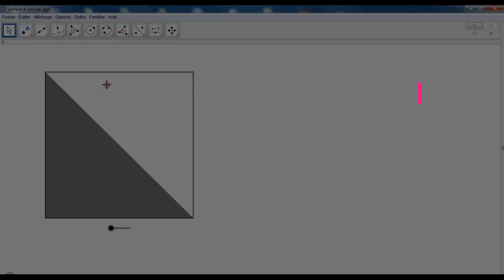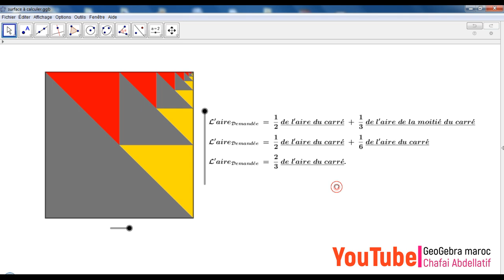Calcul de l'aire grise حساب المساحة الرمادية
Calcul d'une aire